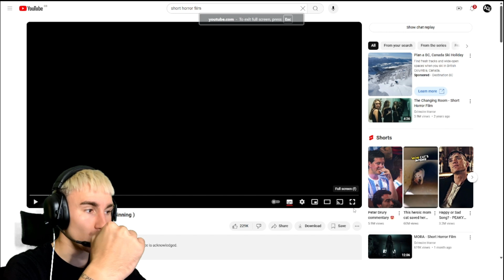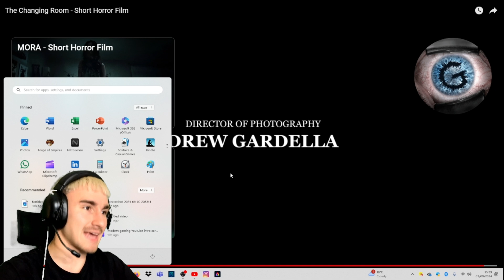YOU CAN'T LOOK AT HER! ~ TERRIFYING ~ Acereacts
A Huge Video on your hands today everyone we do Two Horror Films in One Video! We've got jump scares and all sorts in this one, get the popcorn ready and enjoy!

Again Huge Shout Out to the creators of these Short Horror Films the Links are underneath!

If you guys are interested in my Live videos check out my KICK Account

I also have a TikTok Account were i post videos and other things.